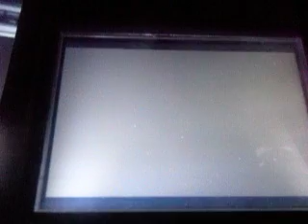Pokemon Crystal Part 8